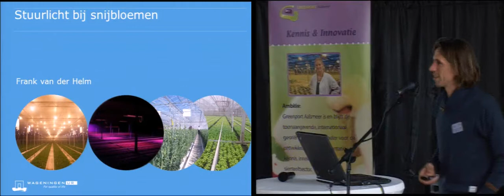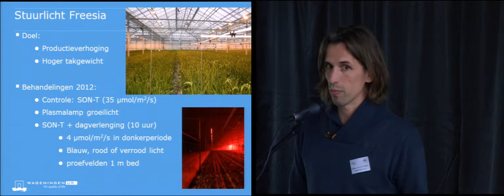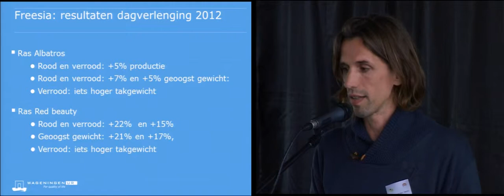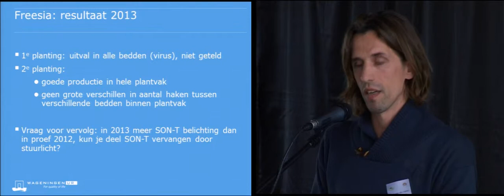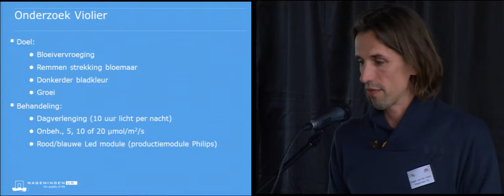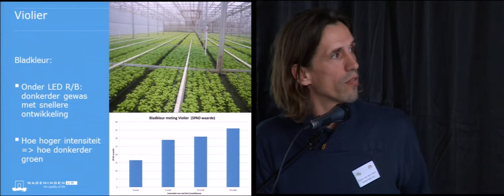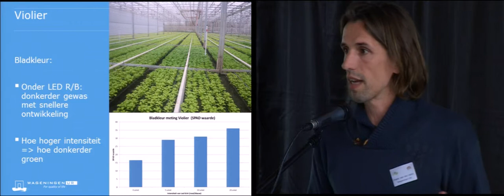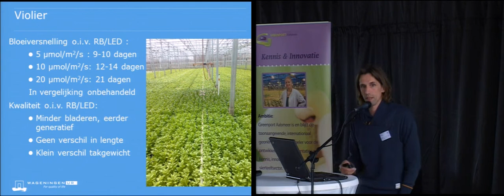Presentatie Frank van der Helm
Presentatie: Stuurlicht bij snijbloemen